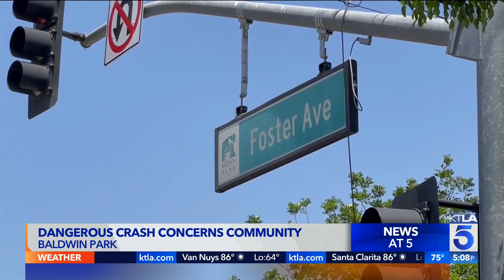Homes, vehicles damaged after suspected DUI driver crashes into power pole in Baldwin Park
Sara Welch reports for the KTLA 5 News at 5 on July 24, 2022.